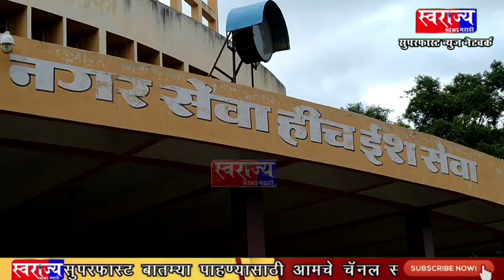घनकचरा व्यवस्थापन विभागामध्ये मोठा भ्रष्टाचार, अजयसिंह पवार यांना तातडीने कार्यमुक्त करा- राजेश काळे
सोलापुर - अजयसिंह पवार यांना तातडीने कार्यमुक्त करा, घनकचरा व्यवस्थापन विभागामध्ये मोठा भ्रष्टाचार